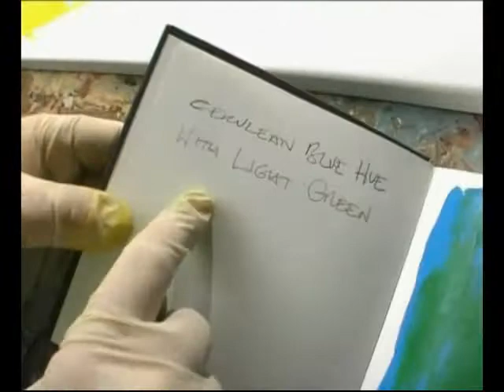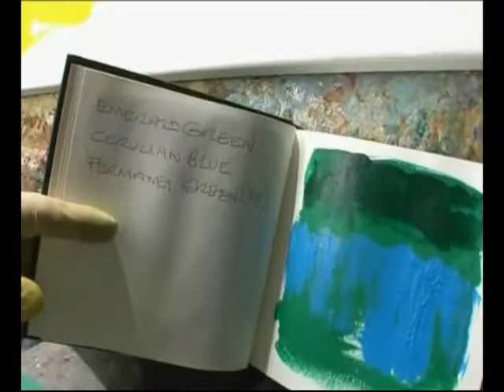Abstractus Programme 8 (Part 1 of 3)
Contemporary Art programme broadcasted by GBC Television featuring Gibraltarian artist Paul Cosquieri (COSQUI). The programme covers many of the different branches of Modern and Contemporary Art such as Cubism, Abstract Expressionism, Neo Expressionism, Conceptual Art, Surrealism, Grafitti Art, Mixed Media etcetera, etcetera.